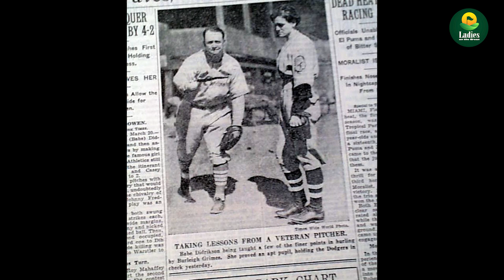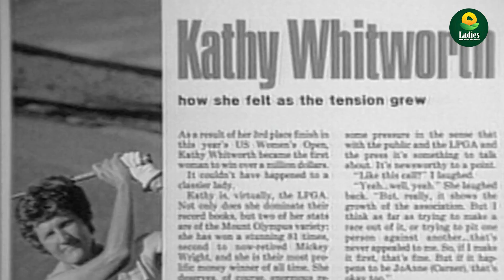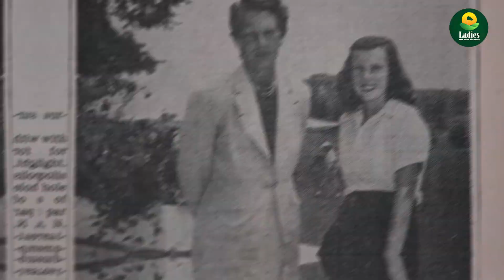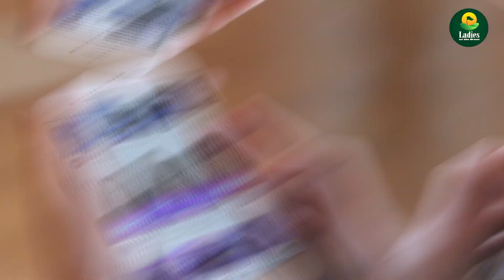The Women who TRANSFORM the World of Golf ⛳🌟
⛳🌟 In this video, we shine a spotlight on the trailblazers, pioneers, and innovators who are changing the game of golf.

"Game Changers" invites you to meet these remarkable women, from professional golfers breaking records and glass ceilings to coaches, commentators, and industry leaders pushing for diversity and inclusion in golf.

Through inspiring interviews, behind-the-scenes footage, and expert analysis, we explore the impact these women are having on the sport, from the grassroots level to the professional tours.

Prepare to be inspired as we celebrate their achievements, dedication, and passion for golf. These women are not only excelling on the course but also making golf more accessible and exciting for all.